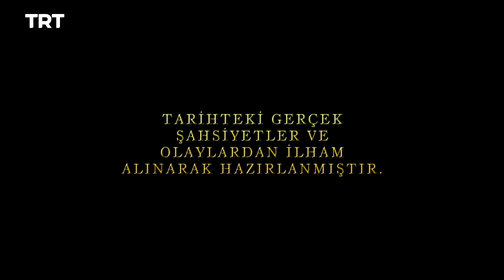Payitaht Abdulhamid - Season 1 Episode 46 (English Subtitles)